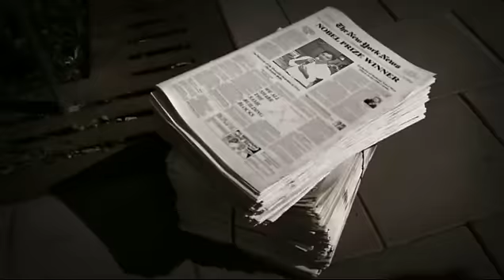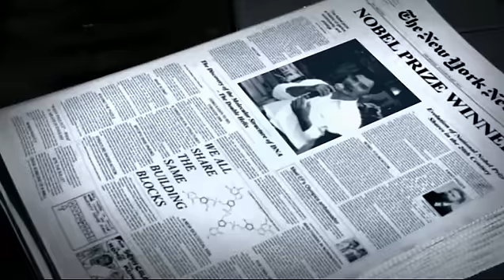Chúc mừng BacTam.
Chúc mừng BacTam,sau những cống hiến không biết mệt mỏi Anh đã được thế giới vinh danh.